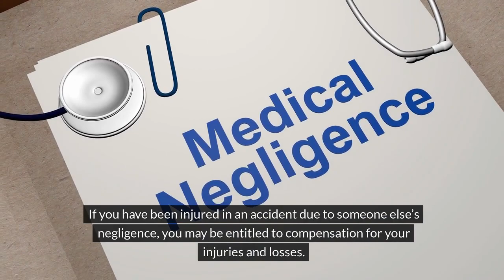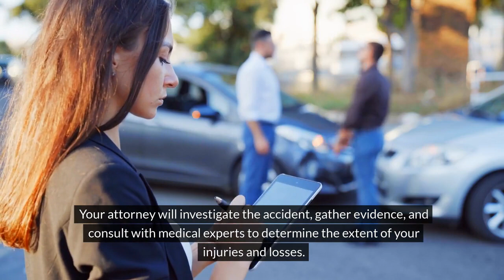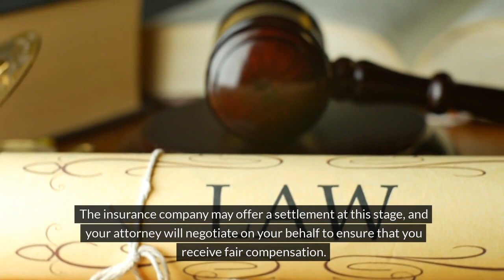Front Range Injury Attorneys: Protecting Your Rights and Interests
Accident attorneys with a proven track record:
Front Range Injury Attorneys - Denver Personal Injury Lawyers
2590 Welton Street, Suite 200

How can Front Range Injury Attorneys help you with your personal injury claim?

If you've been injured in an accident due to someone else's negligence, Front Range Injury Attorneys can help you in several ways. Some of the ways they can assist you include:

Protect your rights

Front Range Injury Attorneys will protect your legal rights and make sure that you're not taken advantage of by the at-fault party's insurance company.

Maximize your compensation

Front Range Injury Attorneys will work tirelessly to ensure that you receive the maximum compensation for your injuries and losses. They will negotiate with the insurance company, consult with medical experts, and gather evidence to build a strong case on your behalf.

Provide peace of mind

Personal injury cases can be stressful and overwhelming, especially if you're dealing with physical pain and emotional trauma. Front Range Injury Attorneys will provide you with peace of mind by handling all aspects of your case and keeping you informed every step of the way.

If you sustained injuries in an accident in Colorado, contact the personal injury lawyers at Front Range Injury Attorneys today to schedule your free consultation. Our experienced legal team are knowledgeable and zealous advocates for our clients and their cases. We treat our clients as people, not case files. Learn more about how we can help you pursue compensation for your injuries and damages. Contact our Denver law firm to learn more.